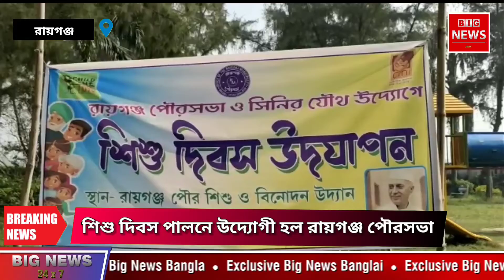NB. উন্নয়নের বরাদ্দ থেকে কাটমানি দাবি করছেন দলেরই নেতারা